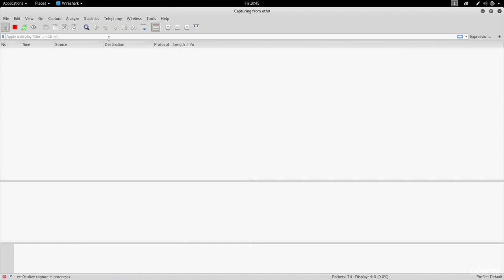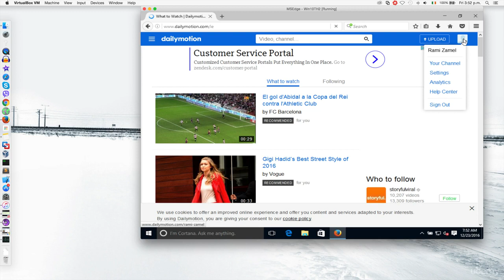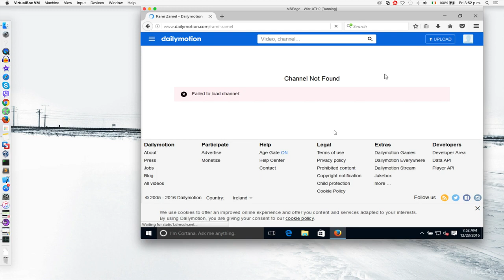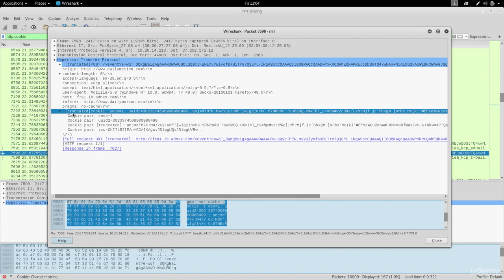AJ Ethical Hacking : 052 Wireshark Capturing Passwords & Cookies